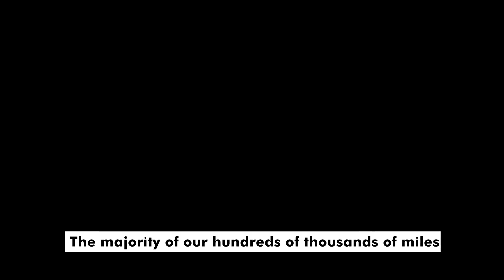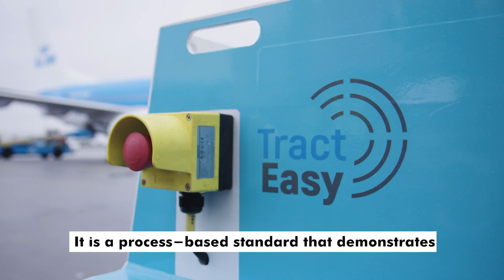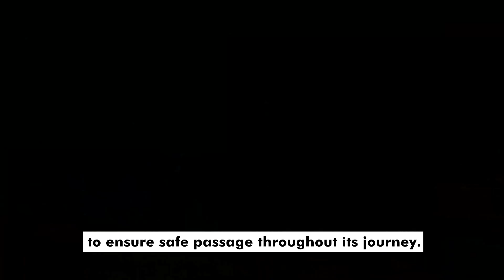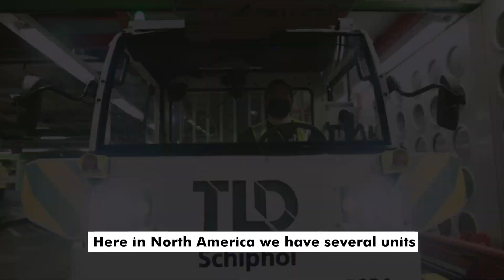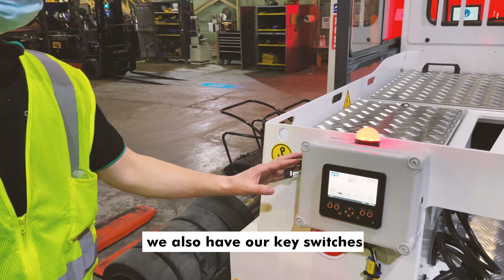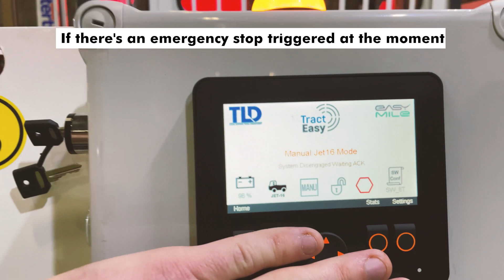EasyMile's TractEasy Autonomous Tow Tractor - US-Focus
Join our EasyMile Inc. team in the US for a deep-dive on our autonomous towing solution and its application for material handling.